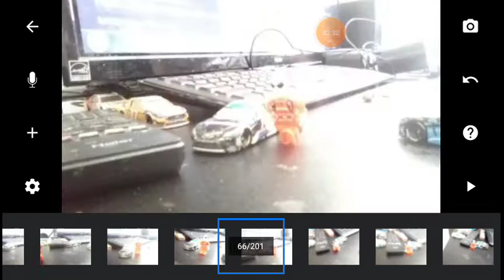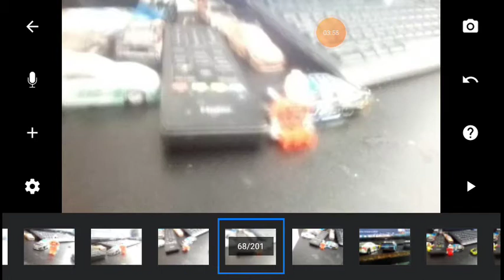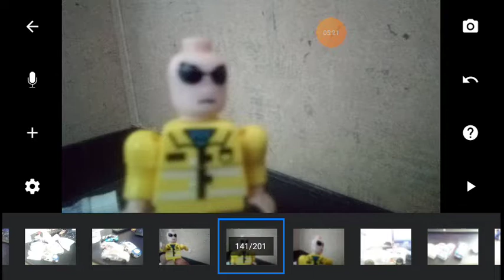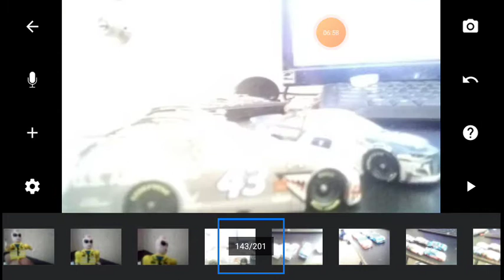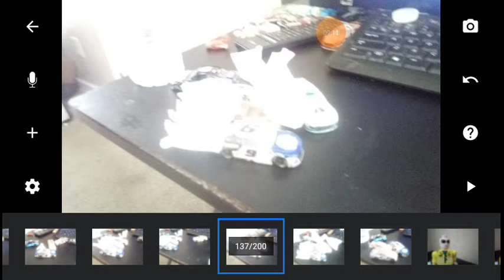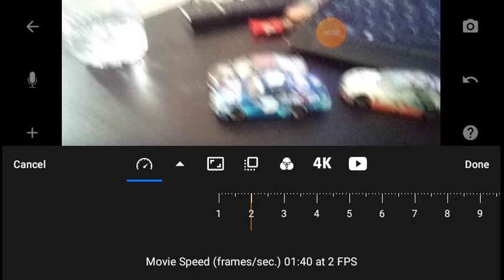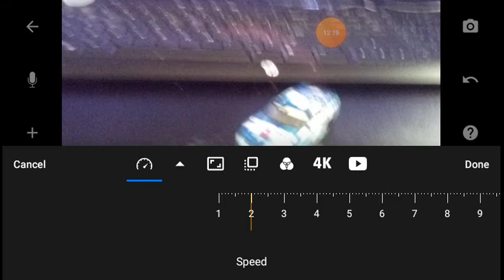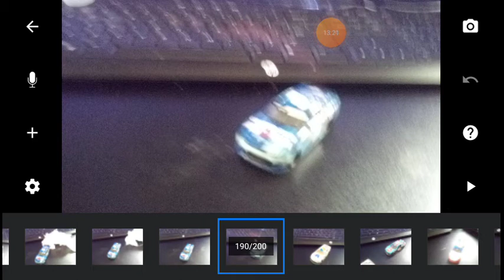O'Reilly Auto Parts 200 | Texas Short Track| Cheetos Cup Series Full Race Replay